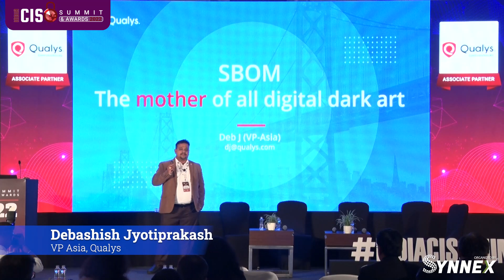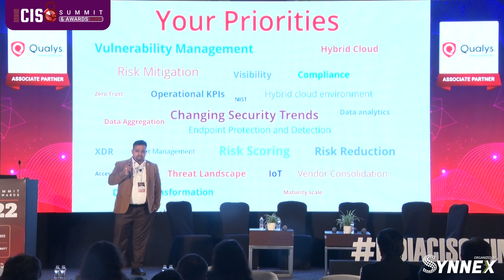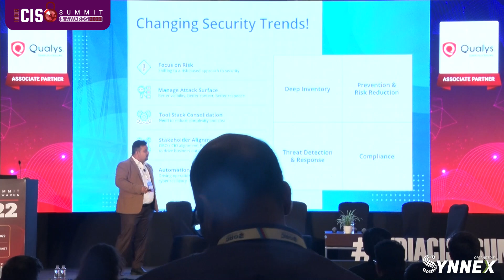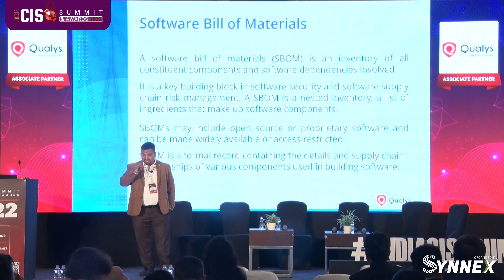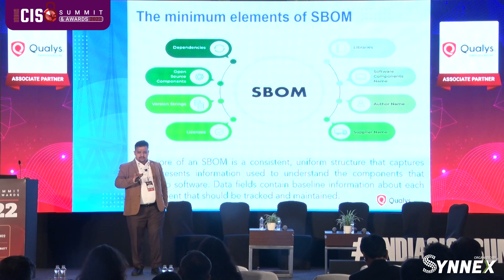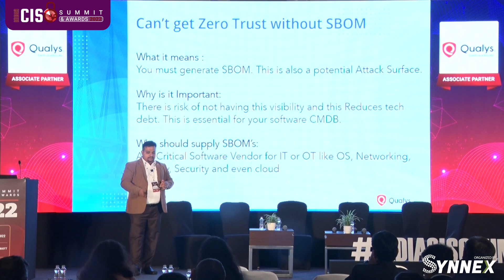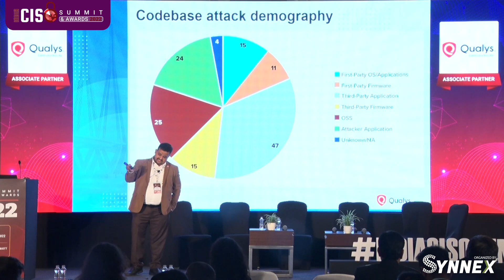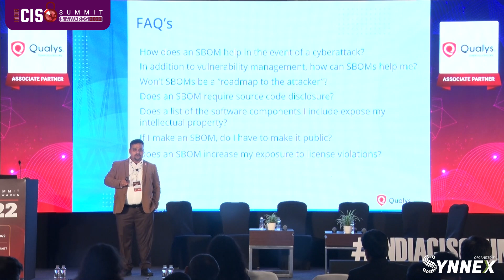Corporate Presentation On SBOM - The mother of all digital dark art" at India CISO Summit 2022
Exclusive Corporate Presentation On - "The mother of all digital dark art" at India CISO Summit & Awards 2022. By "Debashish Jyotiprakash" (DJ) , VP Asia From Qualys.

Venue - Courtyard By Marriott, Mumbai.
Organized By Synnex® Group